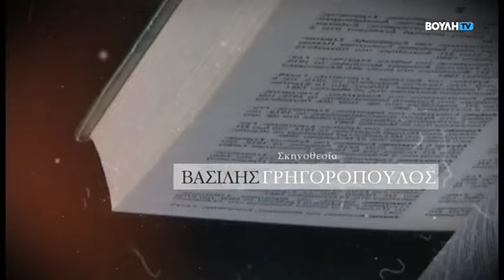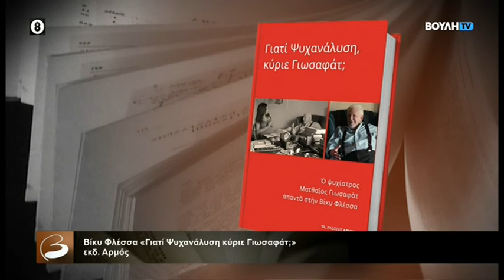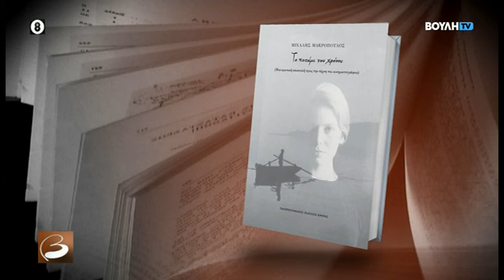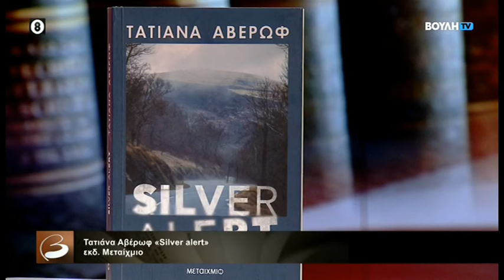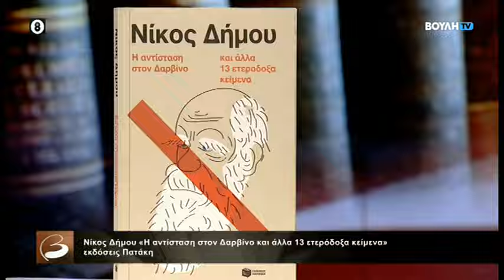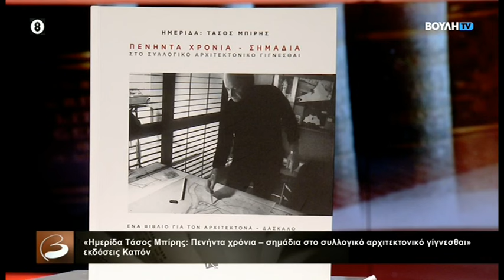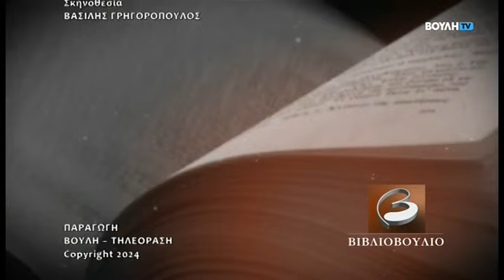Βιβλιοβούλιο: Καλεσμένη η Δημοσιογράφος Βίκυ Φλέσσα (13/04/2024)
Αυτή την εβδομάδα, το Βιβλιοβούλιο φιλοξενεί τη δημοσιογράφο Βίκυ Φλέσσα.

Η Βίκυ Φλέσσα σπούδασε Κλασική Φιλολογία και Νομικά στο Πανεπιστήμιο Αθηνών. Έχει στο ενεργητικό της περισσότερο από τρεις δεκαετίες εργασίας στον Τύπο, στο ραδιόφωνο και στην τηλεόραση. Η εκπομπή της στην ΕΡΤ «Στα Άκρα» είναι η μακροβιότερη εκπομπή συνε­ντεύξεων στην ελληνική τηλεόραση, με πάνω από 20 χρόνια παρουσίας. Μαζί με τον Καθηγητή Γλωσσολογίας Γεώργιο Μπαμπινιώτη επιμελούνται και παρουσιάζουν τη γλωσσική εκπομπή «Σε προσκυνώ, γλώσσα» στον Τηλεοπτικό Σταθμό της Βουλής των Ελλήνων.

Η Βίκυ Φλέσσα πήρε σειρά συνεντεύξεων από τον διάσημο -εκλιπόντα πλέον- ψυχίατρο Ματθαίο Γιωσαφάτ, με σκοπό ειδικά αυτές να γίνουν βιβλίο. Το βιβλίο κυκλοφόρησε το καλο­καίρι του 2022 από τις εκδόσεις Αρμός και έχει τίτλο «Γιατί Ψυχανάλυση κύριε Γιωσαφάτ;». Με αφορμή την έκδοση αυτή, η Βίκυ Φλέσσα συνομιλεί με τον Μανώλη Πιμπλή για την εμπει­ρία της από τη διάρκειας 18 ωρών συνέντευξη με τον Ματθαίο Γιωσαφάτ, καθώς και για τις κύ­ριες θέσεις που ανέπτυξε ο γνωστός ψυχαναλυτής στην εκτενή αυτή συνέντευξη και στο έργο του γενικότερα.

Επίσης, στην εκπομπή αυτής της εβδομάδας, ο κριτικός βιβλίου Βαγγέλης Χατζηβασιλείου μιλάει για το δοκίμιο του Μιχάλη Μακρόπουλου «Το ποτάμι του χρόνου» (Πανεπιστημιακές Εκδόσεις Κρήτης 2023) ενώ η δημοσιογράφος Σταυρούλα Παπασπύρου συζητά με τον Μανώλη Πιμπλή για τα βιβλία «Silver alert» της Τατιάνας Αβέρωφ (εκδ. Μεταίχμιο 2023), «Η αντίσταση στον Δαρβίνο και άλλα 13 ετερόδοξα κείμενα» του Νίκου Δήμου (εκδ. Πατάκη 2024), «Ημερίδα Τάσος Μπίρης: Πενήντα χρόνια – σημάδια στο συλλογικό αρχιτεκτονικό γίγνε­σθαι» (εκδ. Καπόν 2023).

Αρχισυνταξία-Παρουσίαση: Μανώλης Πιμπλής
Κριτική: Βαγγέλης Χατζηβασιλείου
Ρεπορτάζ: Σταυρούλα Παπασπύρου